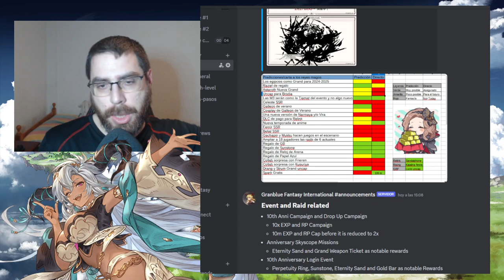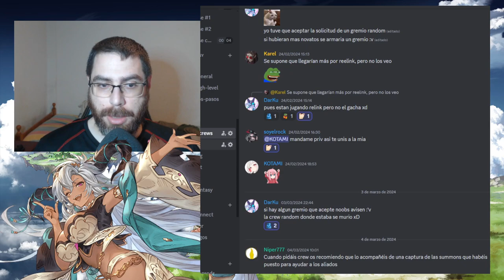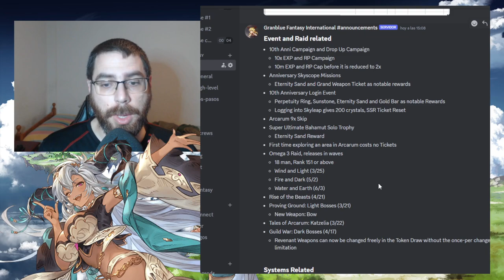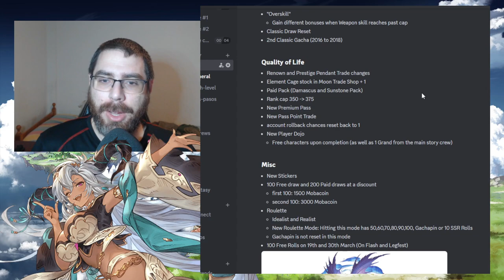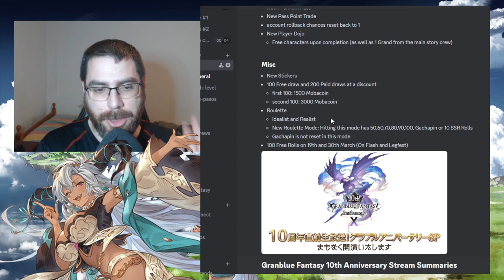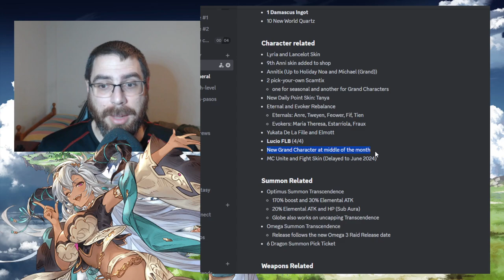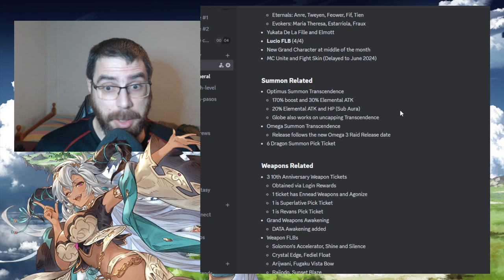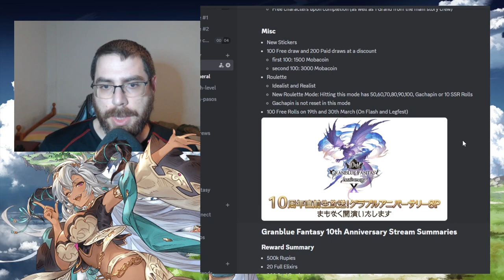Noticias 10º aniversario | GranblueFantasy en Español